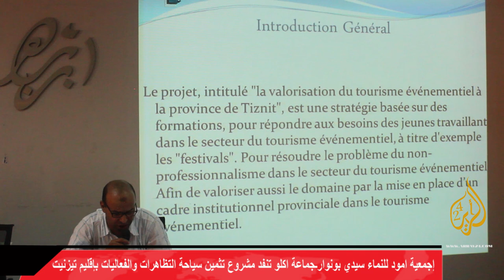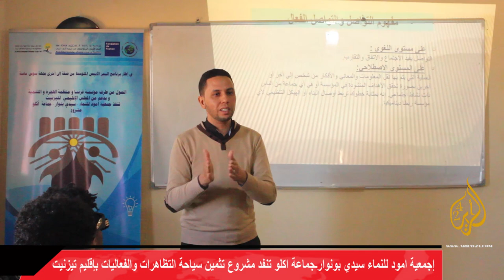أكلو : جمعية أمود للنماء سيدي بونوار تنفد مشروع تثمين سياحة التظاهرات والفعاليات بإقليم تيزنيت